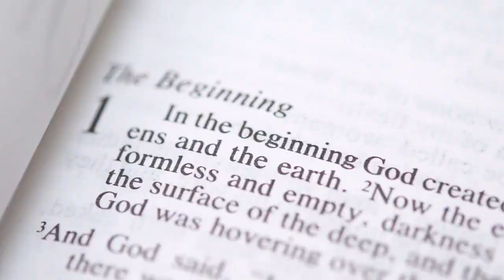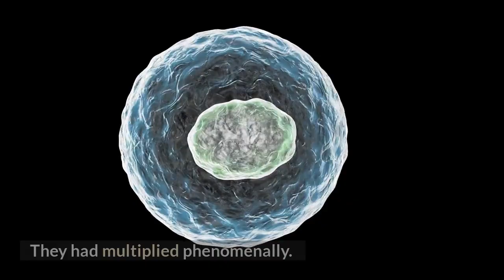Blessing Of Families | Genesis‬ ‭47:7-12 | Video Reading | Our Daily Jewels | November 03, 2022